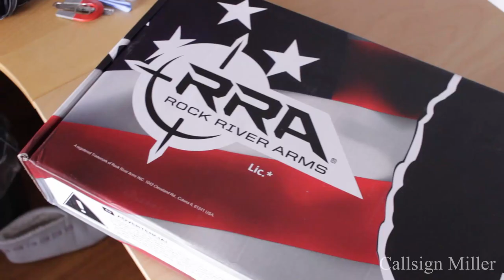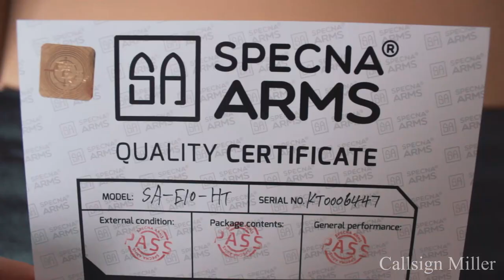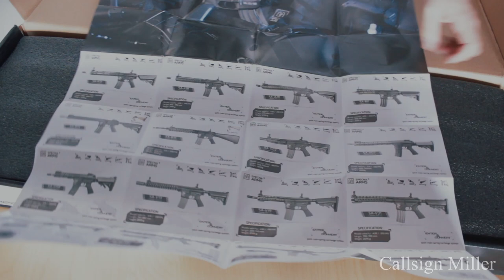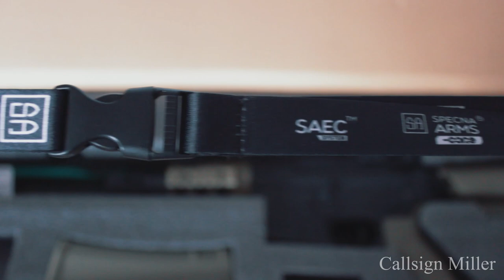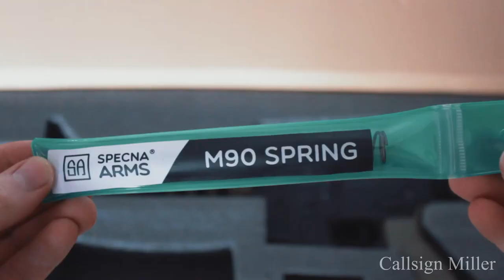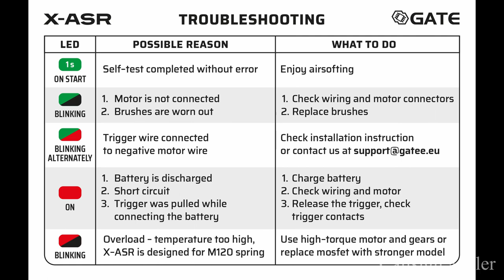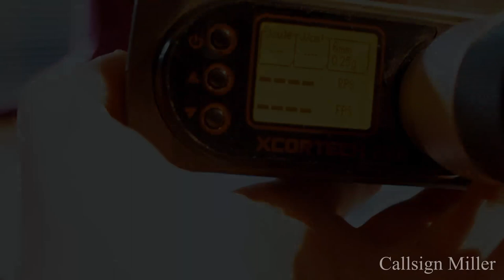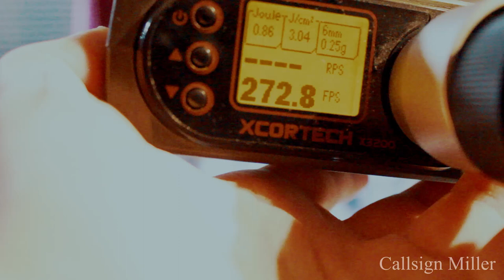Specna Arms Edge E-10 Unboxing (NL)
In deze video unbox ik de Spenca Arms Rock River Arms Edge E-10 replica en laat ik kort alle functies zien.